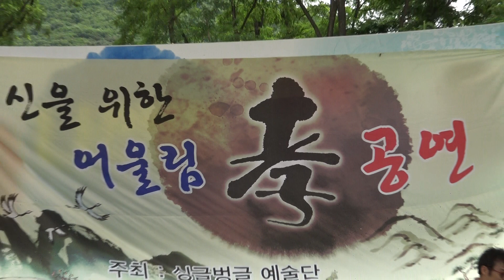가수 김귀덕 선화공주 싱글벙글예술단 장소 동두천소요산특별무대 일시 2018 6 10